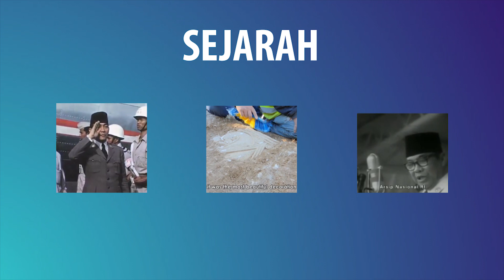Israel Digempur Negara-negara Arab 6 Jam Setelah Deklarasi Kemerdekaan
David Ben Gurion memaklumkan berdirinya negara Israel pada 14 Mei 1948. Hanya berselang 6 jam, negara-negara Arab menunjukkan kemurkaannya. Lebanon, Suriah, Yordania, Mesir, Irak, dan negara Arab lainnya mengerahkan militernya, menyerbu Israel mulai tengah malam.

Angkatan Udara Mesir membom Tel Aviv. Militer Mesir juga menyerang Kfar-Darom dan Nirim. Serangan itu gagal. Antara 15-22 Mei, militer Irak menyerang Gesher dan puri Belvoir. Serangan ini juga gagal. Tanggal 17 Mei militer Mesir masuk ke Beersheba. Bergerak ke utara, ke pinggiran kota Yerusalem

Efraim juga mencatat, tanggal 16 hingga 19, Israel menjadikan Suriah dan Lebanon sebagai sasaran militer. Militer memperoleh wilayah Acre. Namun, pada 18 Mei, Militer Suriah telah menduduki Zemakh, Masada, dan Shaar Hagolan. Daerah Masada dan Shaar Hagolan, meski pada 24 Mei berhasil direbut kembali oleh Israel.

Mesir dan Yordania berusaha menyerang Negba dari 21 hingga 27 Mei 1948 dan gagal. Meski keroyokan, negara-negara Arab tak gemilang dalam perang yang berlangsung 9,5 bulan itu.

Ketika Mesir membom kota Tel Aviv, Israel belumlah memiliki Angkatan Pertahanan seperti sekarang. Tsva HaHagana LeYisrael alias Angkatan Pertahanan Israel (Israel Defence Forces) justru baru berdiri 13 hari setelah perang Arab Israel meletus.